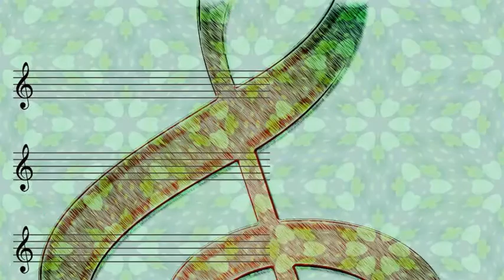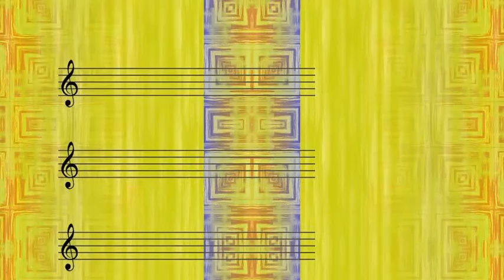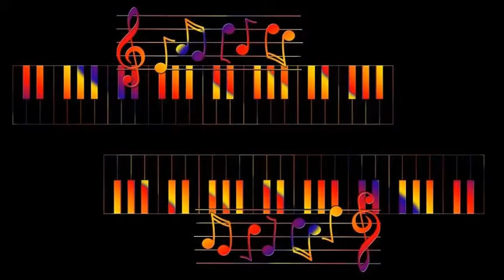Wardell Gray - easy living (1947)